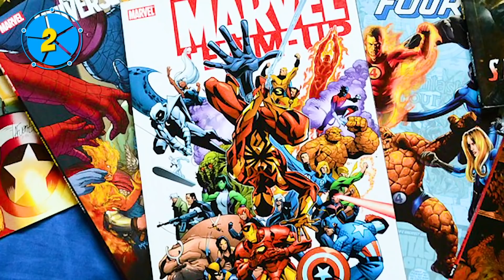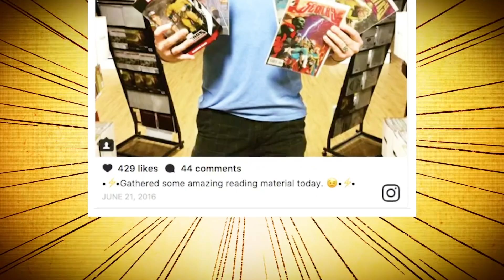MCU Phase 4: New Marvel Heroes We'll Likely See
Marvel Characters We Expect To See in MCU Phase Four

Everyone knows that the movie Spider-Man: Far From Home marks the end of the third phase of Marvel movies, but, as far as Phase Four goes, Marvel Studios has been pretty quiet about what we can expect to see. Of course, that’s not particularly surprising, but we’re also not going to let it stop us from guessing what’s going to happen and which new characters might show up. Could Avengers: Endgame have foreshadowed the introduction of Namor the Sub-Mariner? After all, in the comic books, he has a conflict with Wakanda and we know they announced a sequel to Black Panther.

There are also some cosmic heroes we’d love to see included in the MCU included the recently acquired Silver Surfer, who Disney now has the rights to after acquiring Fox. Beta Ray Bill was originally supposed to appear in Thor: Ragnarok, but it seems like he’ll be getting his own movie at some point. We briefly got a hint to Adam Warlock in Guardians of the Galaxy Vol. 2 and have been patiently waiting for him ever since.

We’ll share some of our MCU roster picks with you, but there are tons more out there on the pages of your favorite comic books. Which heroes do you hope to see in the MCU following the third Phase of Marvel movies? Be sure to tell us your picks in the comments section below and don’t forget to click on the subscribe button for all of the latest and greatest videos from us here at CBR.